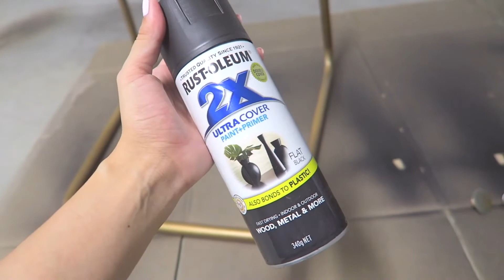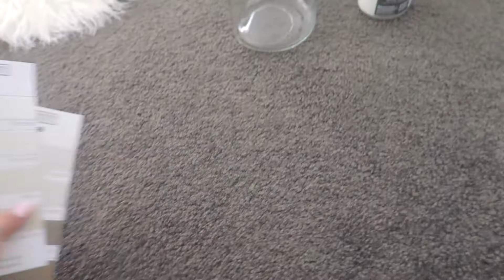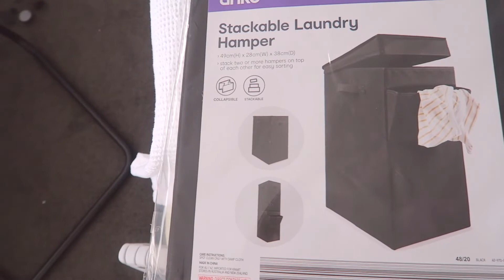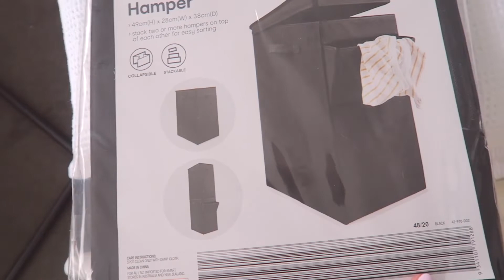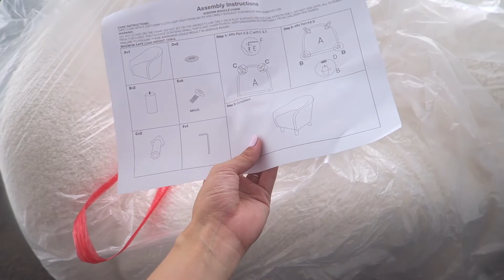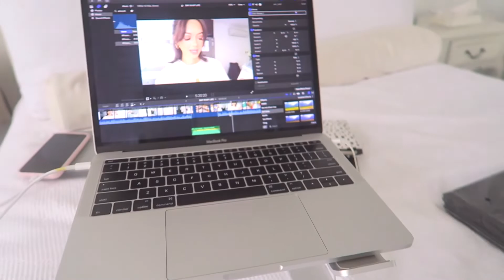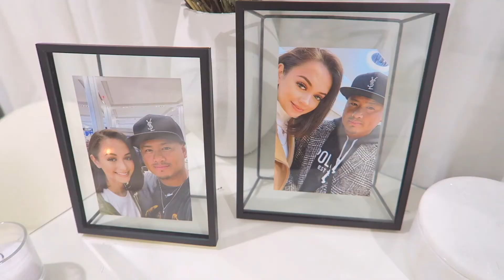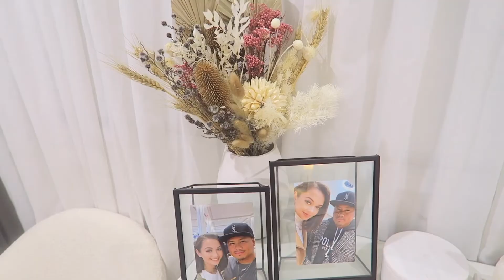PRODUCTIVE DAY IN MY LIFE | BEDROOM MAKEOVER, DIY CERAMIC STONE VASES + KMART HAUL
Hi friends :) Welcome back to another little episode of 'spontaneously making over my bedroom'. I don't know what's gotten into me but I've been on a real DIY kick lately. Sooo for today's vlog, I ended up refreshing, repurposing and spray painting a bunch of items I already had. So it's like same, same - but different. I also did the ceramic, stone vase DIY. Which almost turned disastrous but I luckily managed to salvage my first attempt! And I also bought myself a new suuuuper inexpensive piece - my cute and cozy boucle chair! Lots of things happening in this vlog, a super productive day at that so get comfy and enjoy!

I'm Leizel (pronounced: "lez-elle"), an Australian online content creator, for videos centred around beauty, life and style. On my channel you can find makeup tutorials, fashion & styling videos, as well as the odd day in the life vlog.